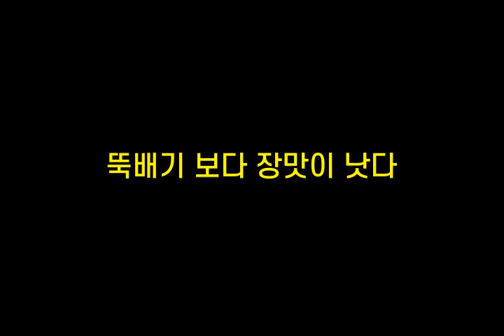기억력향상, 치매예방 초성퀴즈, 속담퀴즈 #232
1. ㄴㄸㅈ님ㅇㄷ
 2. ㅁㄷㅇㄱㄸ니ㄲㄲㄸㄱㄷㄸㄷ
 3. ㄸㅂ기ㅂㄷㅈㅁㅇㄴㄷ
 4. ㄷㄹㄴㅁㅇ채ㅉㅈㅎㄷ
 5. 둘ㅇㅁㄷㅎㄴㄱㅈㅇㄷㅁㄹㄱㄷ